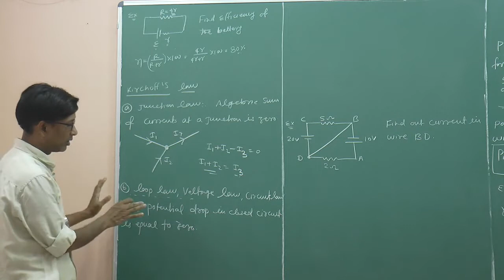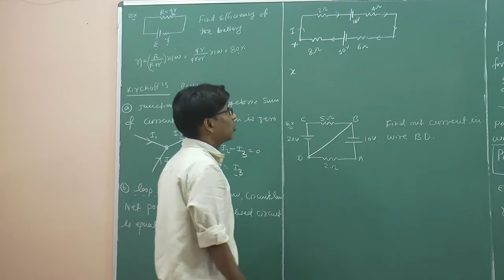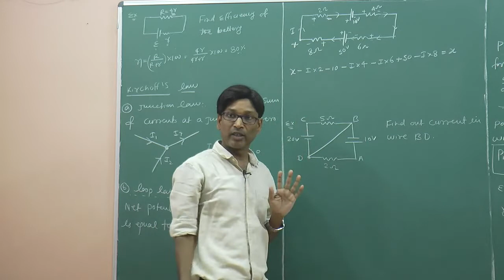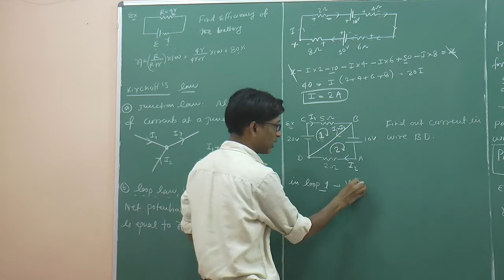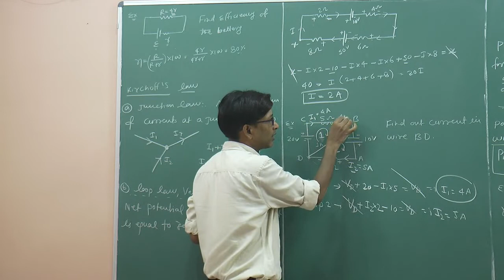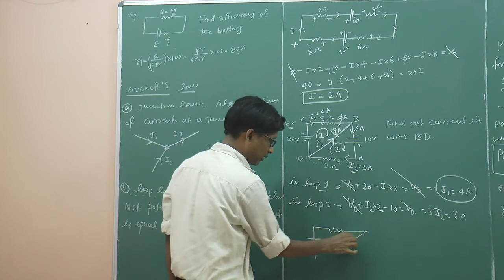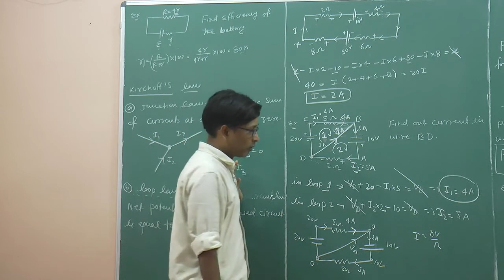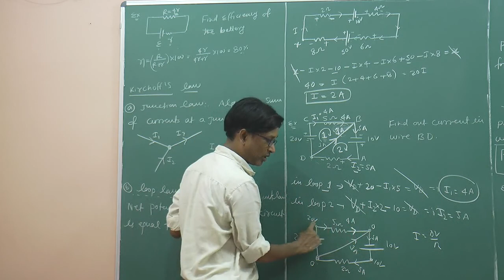CBSE Physics - Kirchoff's voltage / loop / circuit law and junction ( Current ) by SSI sir